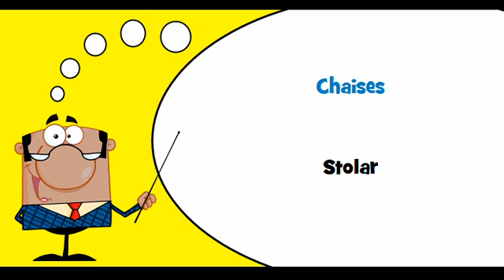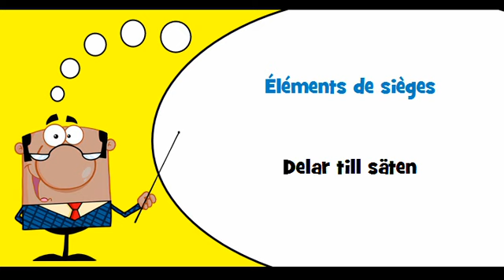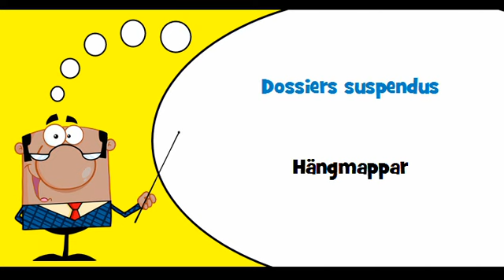VOCABULAIRE FRANÇAIS SUEDOIS # Thème = Mobilier